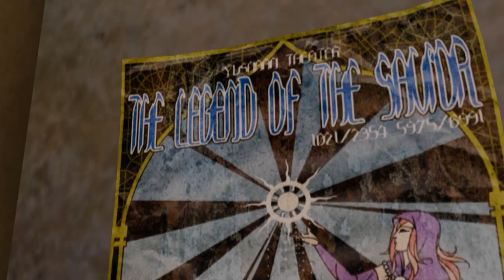Let's Play | Final Fantasy XIII Lightning Returns - Episode 19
Yo bande de Roger c'est [name] et on se retrouve pour [emission] sur [game]. Achète ton jeu moins cher ici !
Bonne vidéo !